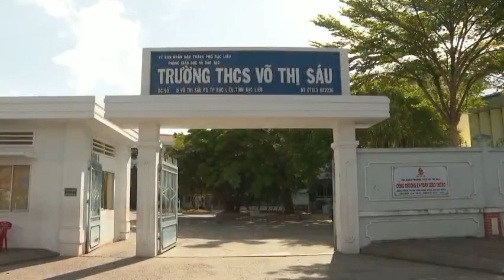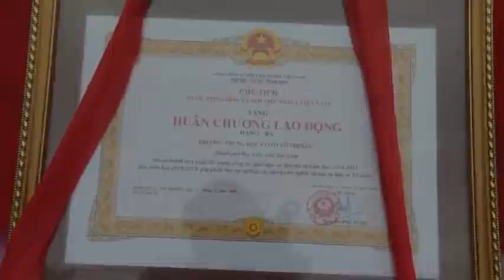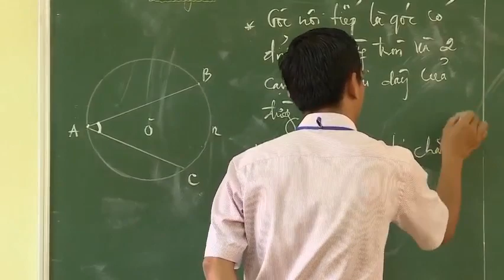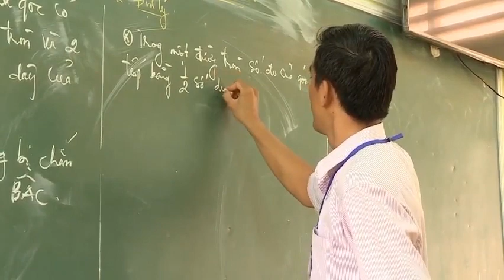Thi sáng tác video, clip. Mai Vy - Huỳnh Tiên lớp 8/5 Trường THCS Võ Thị Sáu. Năm học 2022 - 2023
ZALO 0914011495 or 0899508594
Cảm ơn mọi người đã quan tâm và ủng hộ kênh